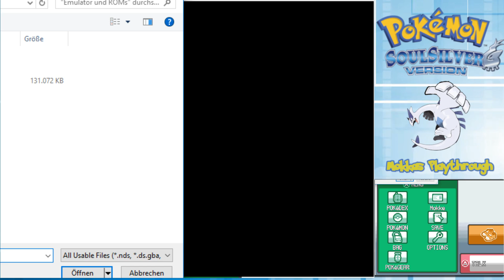[No Commentary]Pokémon Marathon Part 15, SoulSilver: Here we go again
After listening to a medley of the Pokémonsoundtrack I got really nostalgic. So I decided to to replay generation 1 through 7. I switched out Gen1 with FireRed and will also switch in SoulSilver and Alpha Sapphire for their respective original games, since I havent played any of the remakes.

So over the next few weeks I will be playing:
-Pokémon FireRed
-Pokémon SoulSilver
-Pokémon AlphaSapphire
-Pokémon Diamond
-Pokémon Black 2
-Pokémon Y
-Pokémon UltraSun

First time playing SoulSilver! I really enjoy the style and am looking forward to what this game has to offer!

Layout/Border template originally designed by Edison T. Crux, and modified by me. Check out his channel for more Pokemon Nuzlockes and tutorials on how to make your own: